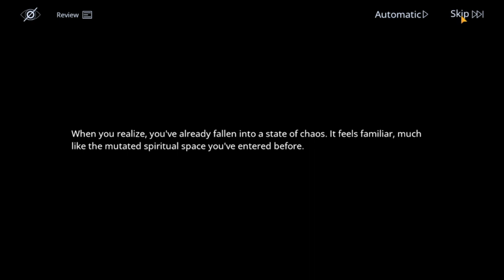[Path to Nowhere] Mirage - Lonely Island | Complete Clear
Episode 758: Mirage - Lonely Island | Complete Clear